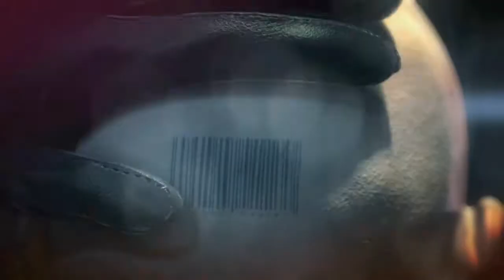Hitman Absolution Walkthrough / Gameplay w/ MozzaGamer: Part 3 - Terminus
Hitman Absolution Walkthrough Video w/ MozzaGamer

Part 3 - Terminus